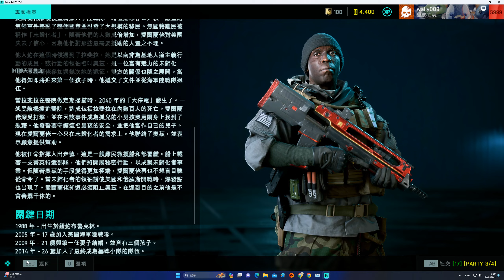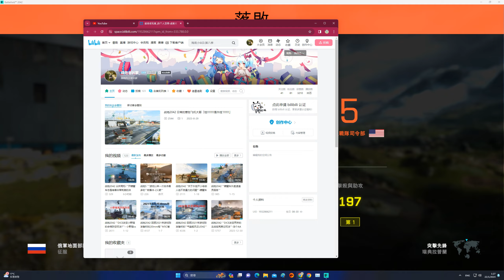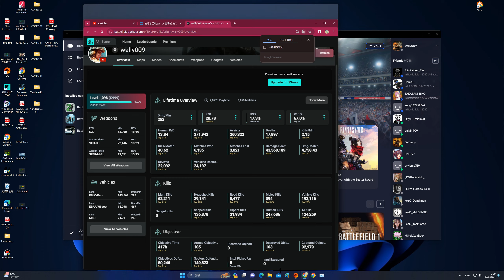2024-01-21 Battlefield 2042 EBLC-Ram ''突擊先鋒(Spearhead)'' 67kills